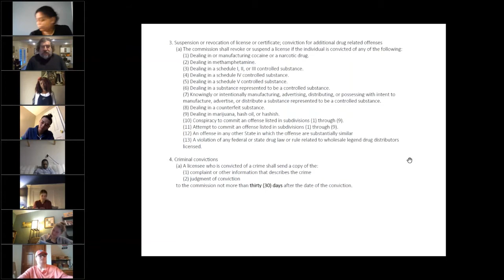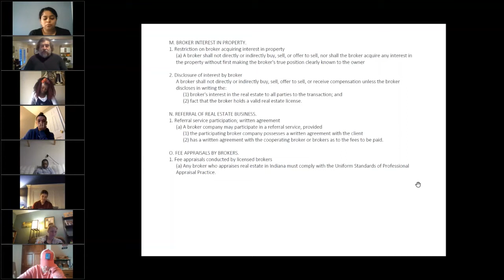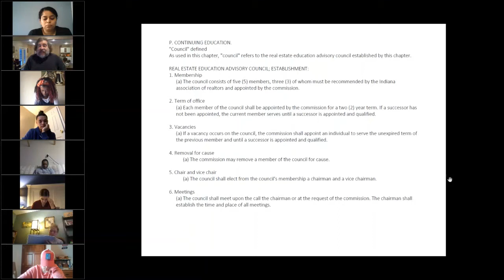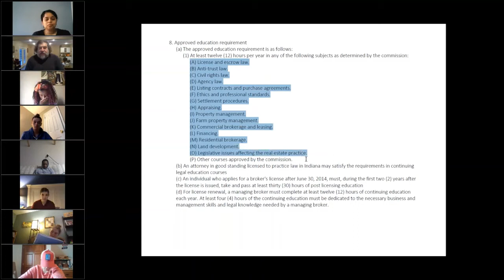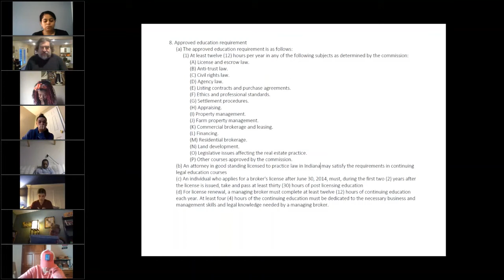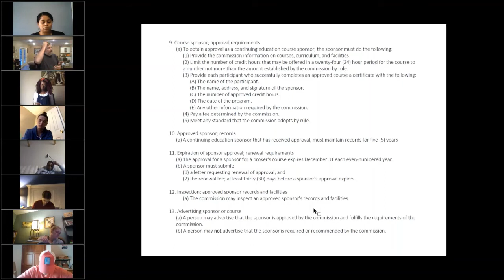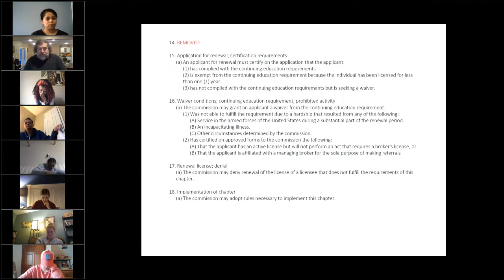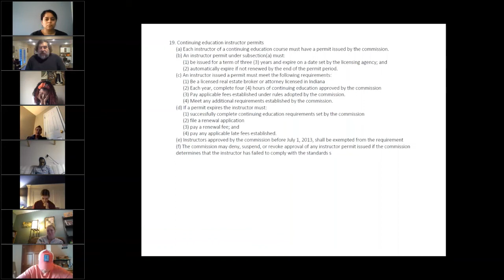Real Estate Broker Course V. 2020